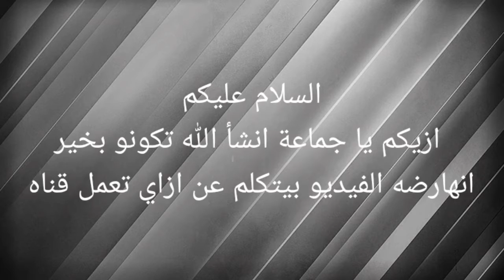ازاي تعمل قناة ناجحه👌👌